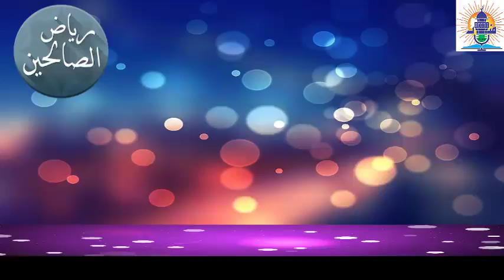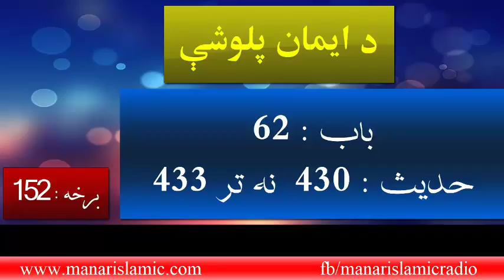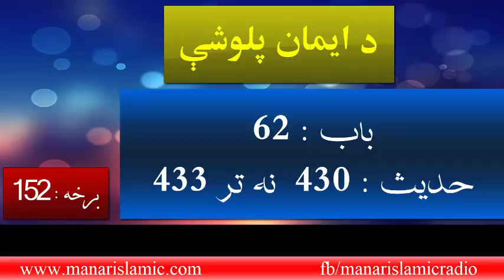د ایمان پلوشې ( ریاض الصالحین) - 152 برخه